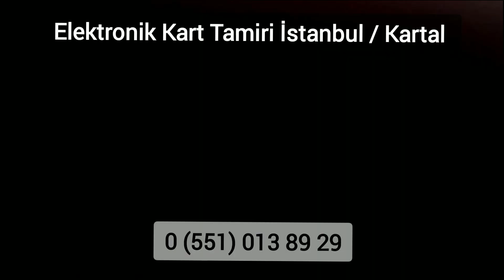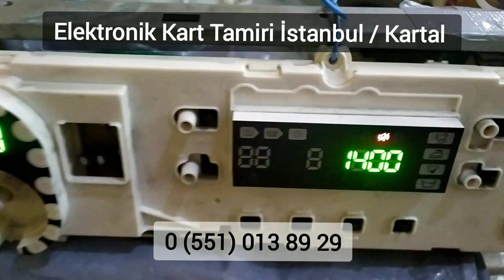Samsung çamaşır makinesi 8 kg elektronik kart tamiri, 3e hata kodu motor arızası anakart tamir test